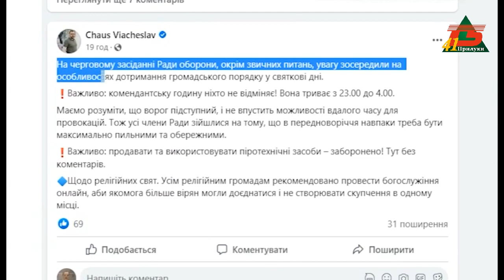Комендантська година на Новорічні свята лишиться без змін